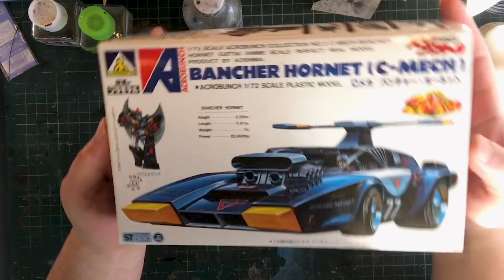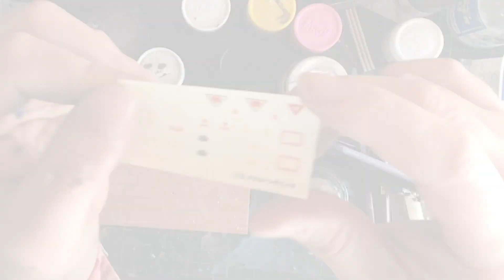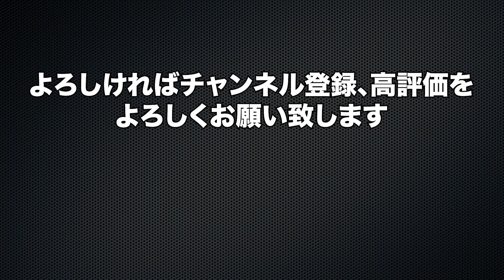【魔境伝説アクロバンチ】アオシマ製旧キット「バンチャー・ホーネット（Cメカ ）」／AOSHIMA OLD KIT ACROBUNCH IN DEVIL-LAND BANCHER HORNET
アオシマ文化教材社［アニメスケール］シリーズの旧キット【魔境伝説アクロバンチ】1/72スケール「バンチャー・ホーネット（Cメカ ）」のプラモデルを制作しました。
これはアクロバンチの足に変形します。

付属のデカールが「BANOHER HORNET」と誤植になっているところも見所です（笑）。

今回使用したキット

デカール修復液

SFプラモデルをメインで作っています。

男闘呼の工作部は、Amazon.co.jpを宣伝しリンクすることによってサイトが紹介料を獲得できる手段を提供することを目的に設定されたアフィリエイトプログラムである、Amazonアソシエイト・プログラムの参加者です。